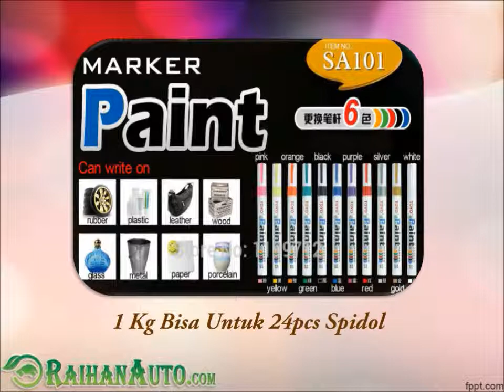Spidol Ban Toyo Di Jakarta Pusat - Toko Jual Aksesoris Variasi Mobil Harga Murah RaihanAuto.com